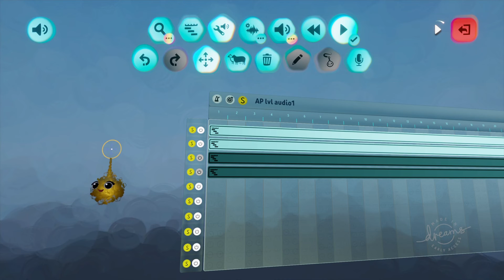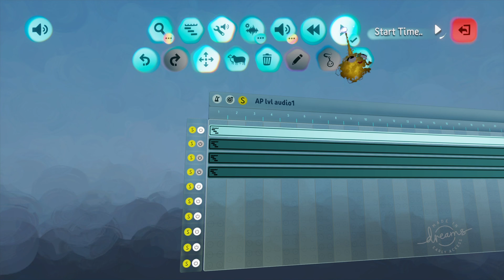AP level music test 2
Uploaded for team critique. Final in-game audio will likely differ